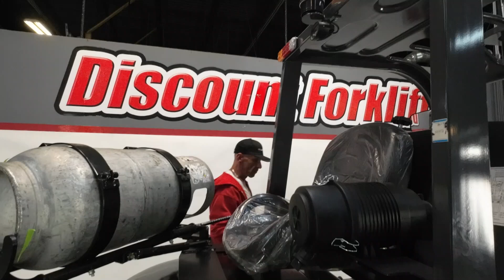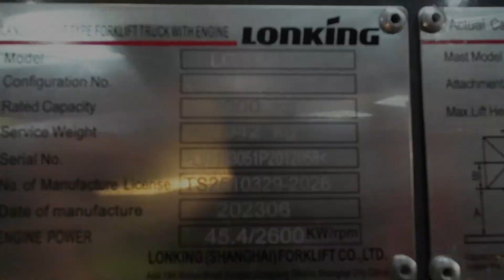LIFT HERO LG30GLT 6,000lb Electric #2058 - Forklift for Sale